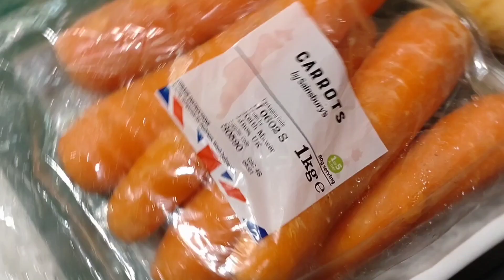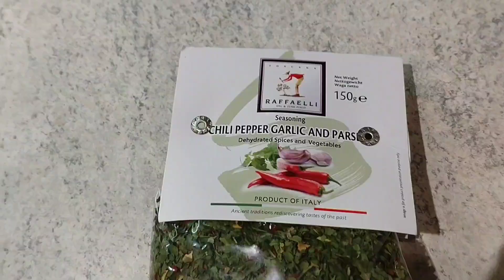The mysterious case of the disappearing carrot 🥕!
How I make a stew 🍲 6.2.24